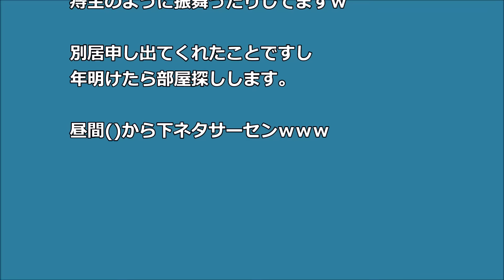【ド下注意DQN返し】夫婦の寝室漁るトメ 鍵付ける前に タンスにあるモノをｗ